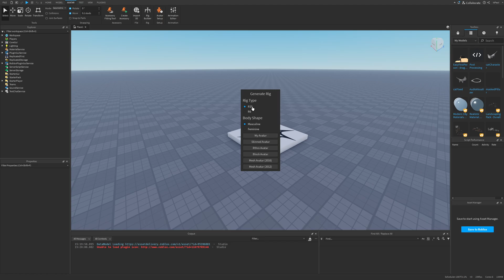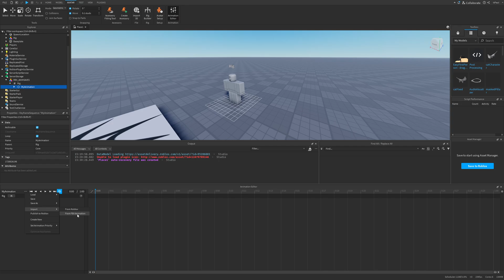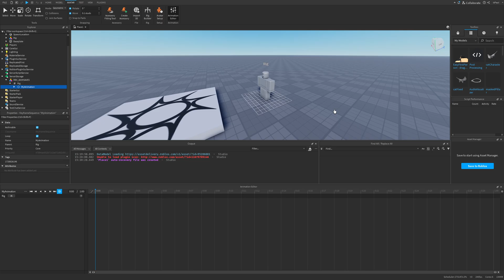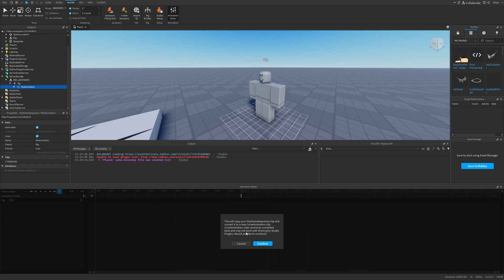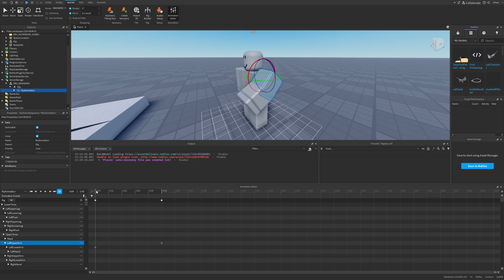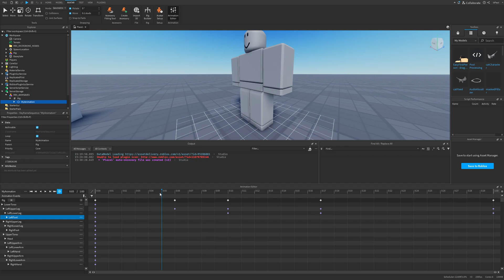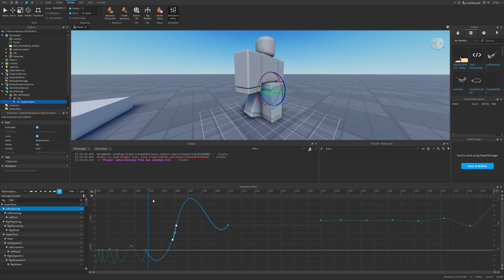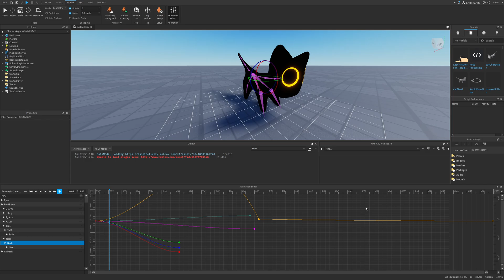Animation Basics in Roblox Studio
📒 Animation is the process of applying motion to your characters, objects, and environments to create an engaging and dynamic experience. While there are many ways to make objects move and interact, animation in Roblox typically refers to customizing an expressive movement of a specific character, or group of parts, using the Animation Editor or animation-related APIs. In this Roblox Studio beginner tutorial, I show how to make animations in Roblox Studio, How To animate a rig in Roblox Studio, cover how to use the Animation Editor, how to add events, use the curve editor, and more!

➤ Chapters:
0:00 Intro
0:14 Making a Rig to animate on
0:34 Explaining Animation Editor
6:31 Making an Animation
9:07 Keyframe settings
10:34 Curve Editor